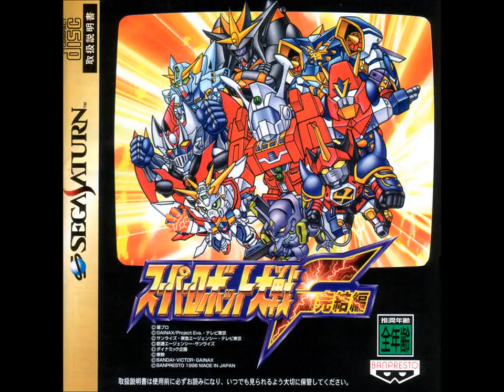SRW F Final (SS) - The Bowstrings Fly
SRW F Final (Sega Saturn) version of "The Bowstrings Fly" from Space Runaway Ideon. Original composed by Koichi Sugiyama.